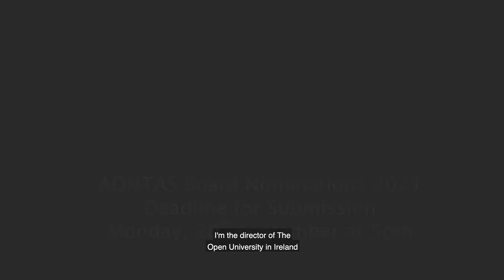Nominate for the AONTAS Board by John D'Arcy - The Open University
Nominate for the AONTAS Board before Monday 20th, September 2021 at 5pm.